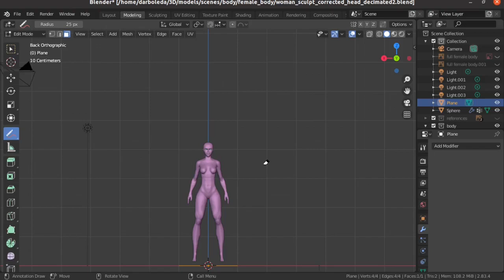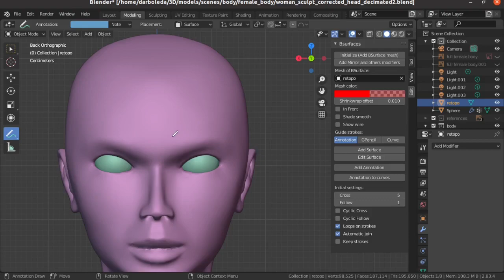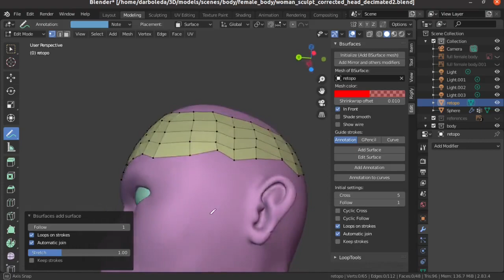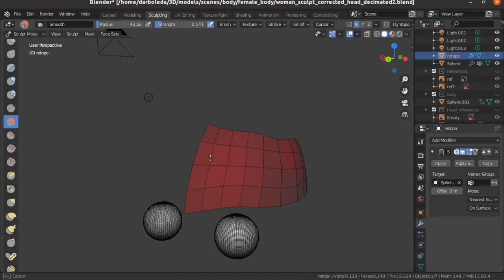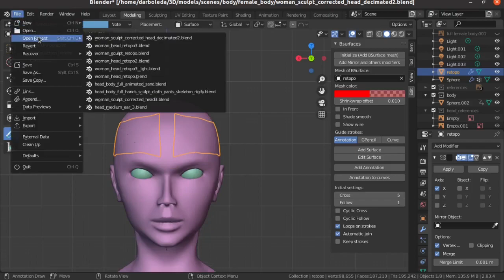Retopo, retopology con bsurfaces blender 3D para juegos y animación.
Como optimizar modelos para juegos y animación, bsurfaces retopology con blender 3d, shrinkwrap, smooth sculpt. Parte 1 crear ropa
 Lista completa creación de caracteres desde cero (está en el orden que se debe seguir el tutorial):